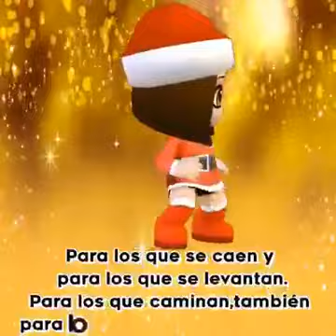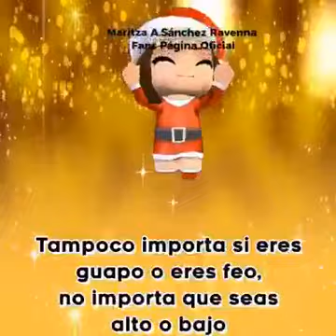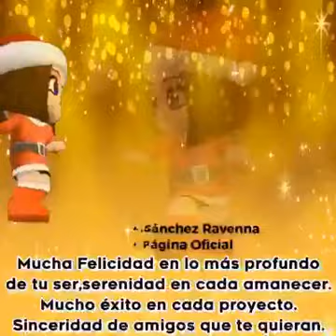Burrito Sabanero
Saludo navidad